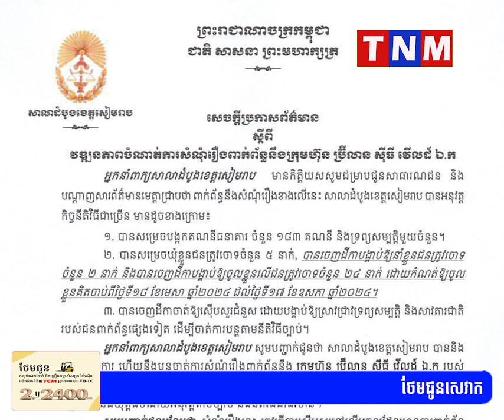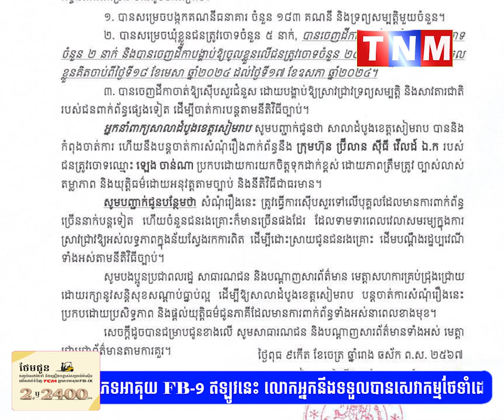សំណុំរឿង​ក្រុមហ៊ុន ឡេ​ង ចាន់​ណា តុលាការ​បង្កក​គណនី​ធនាគារ ចំនួន​១៨៣ ឃុំខ្លួន​៥​នាក់ ចាប់ខ្លួន